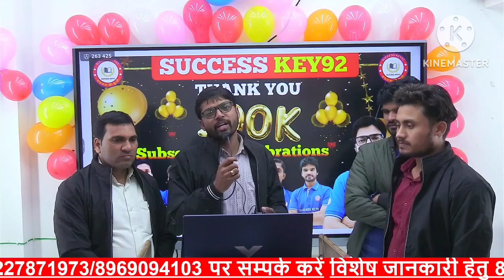Success key92 के 1 लाख परिवार को हार्दिक बधाई एवं शुभकामनाएं